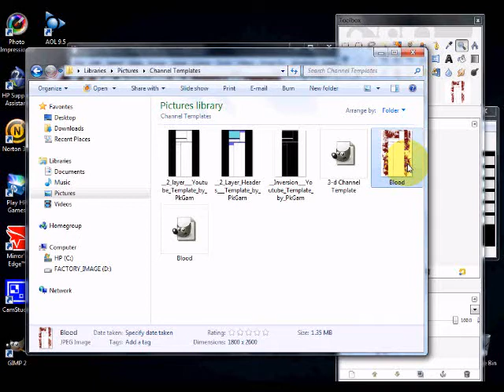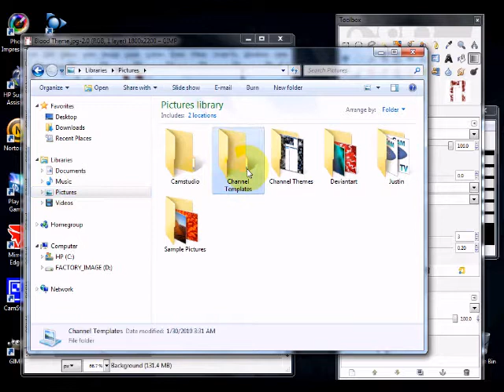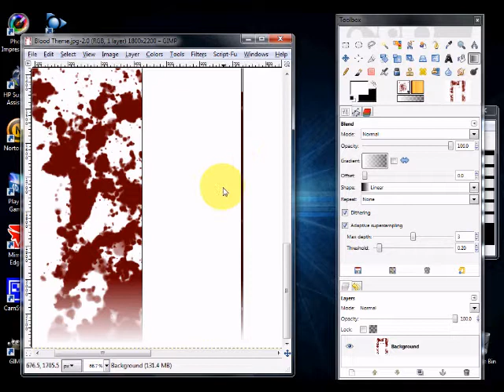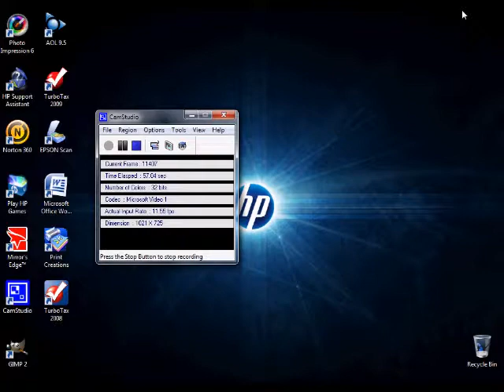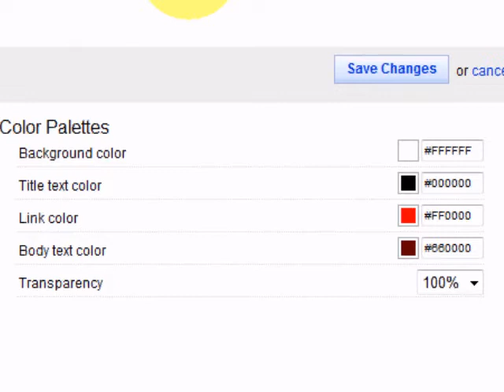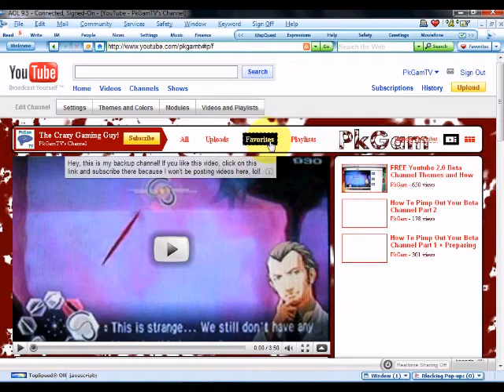GIMP Channel Theme Creation Part 3 (Read Description)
(Update: I know these videos are quite outdated since you can no longer make backgrounds for your channel. Yet they aren't at the same time because you can apply these techniques for making channel art)

This is part 3 of a 4-part step-by-step tutorial on how to make YOUR own channel themes for free. Remember, You can do ANYTHING you want with your channel once you know how to make the boxes and stuff. This is just a general tutorial on how to customize things with my templates. A bonus tip is to put all of these boxes on their own layer as you go.

I apologize for the sound in the video. It's a little skippy and laggy because at this time I didn't know how to configure Camstudio properly yet. Side note: To fix the sound problem yourself if you have it, enable "MCI Recording" in the audio options.

Annotation correction corner:
0:01 Update: Nope, the maximum file size you can upload is actually 1MB despite what Youtube says.